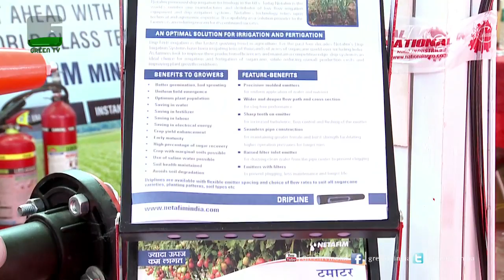Gaurav Pawar, Netafim In KrishiUnnatiMela On Green TV